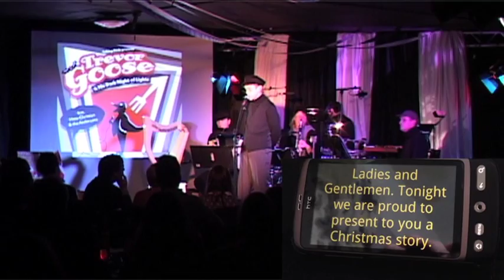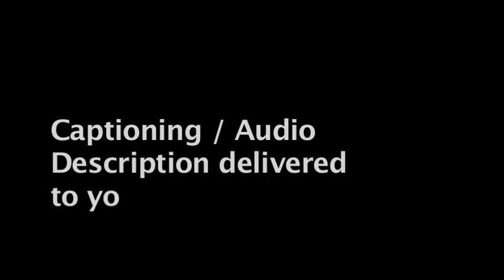Difference Engine Demo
A little demo of Talking Birds' captioning tool being used for Trevor Goose and his Dark Night of Lights December 2013.

Copyright Talking Birds 2013.